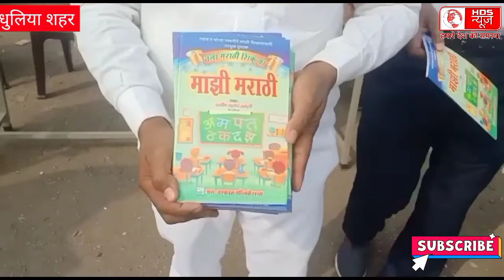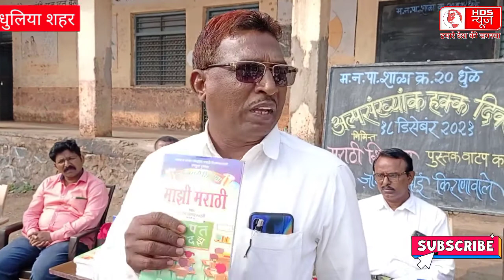Dhule अल्पसंख्याक अधिकार दीवस पर // मराठी किताब का वाटप